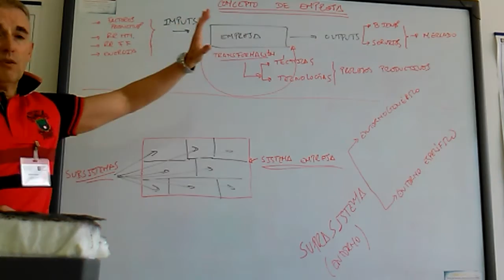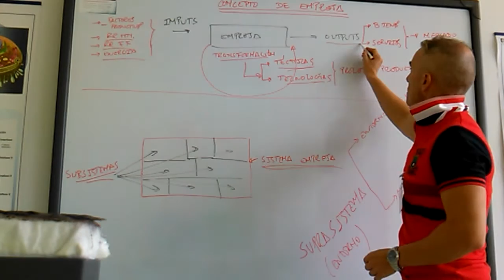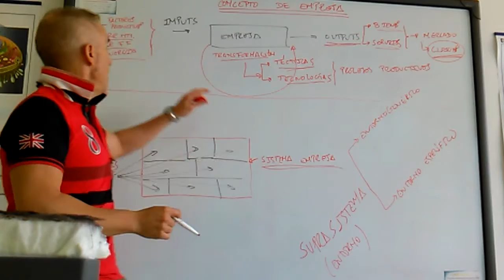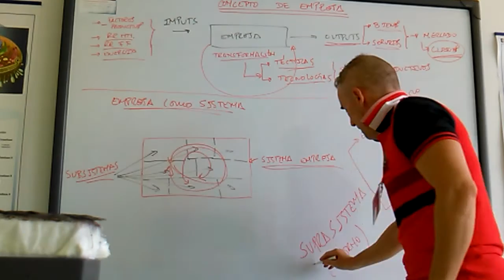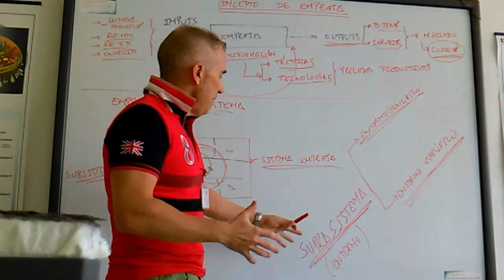Concepto de empresa Empresa como Sistema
Definición de empresa como sistema